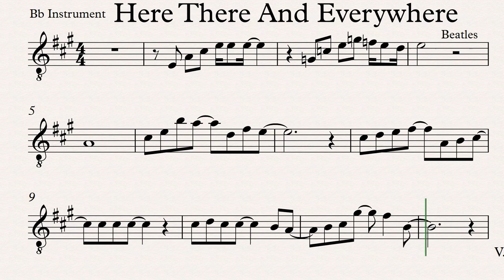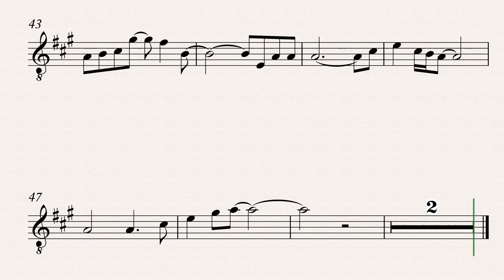Here There And Everywhere Clarinet Trumpet Tenor and Soprano Saxophone Play along Sheet Music